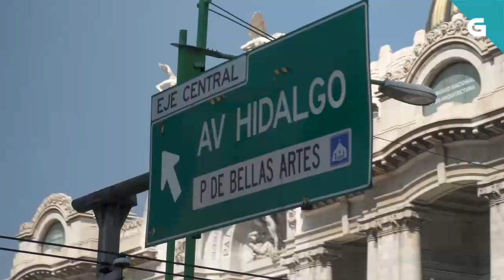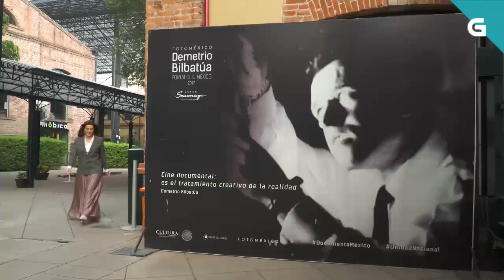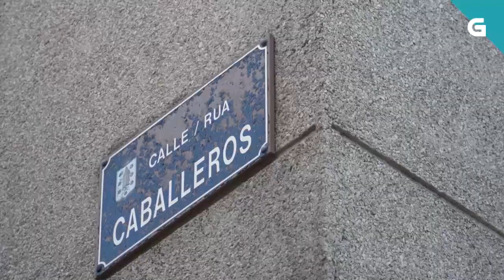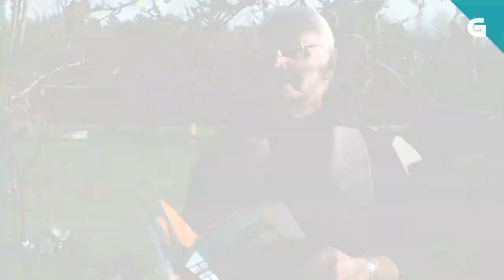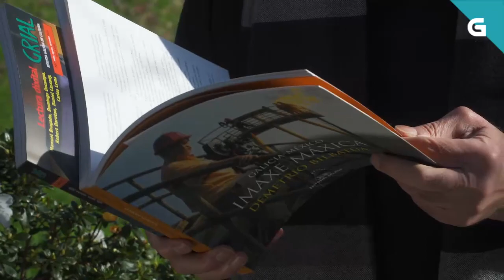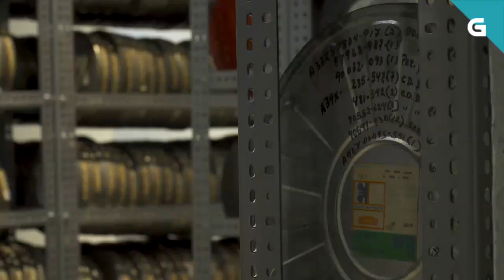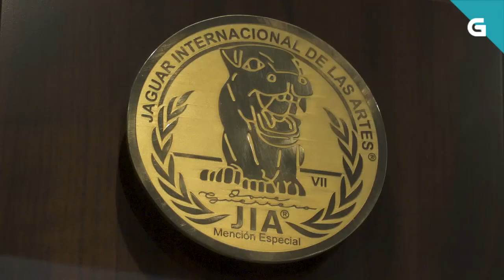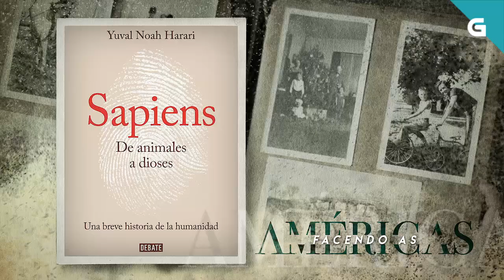Facendo as Américas: Demetrio Bilbatúa (Cidade de México)